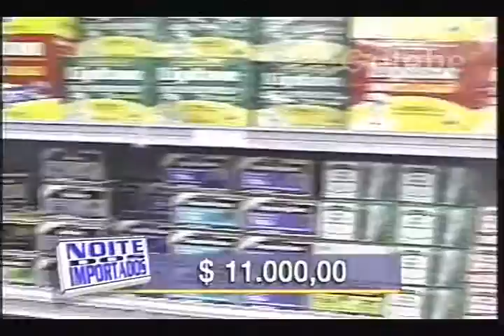SHOPPING 25 DE MARÇO CRIS GALEBE 10 04 1994